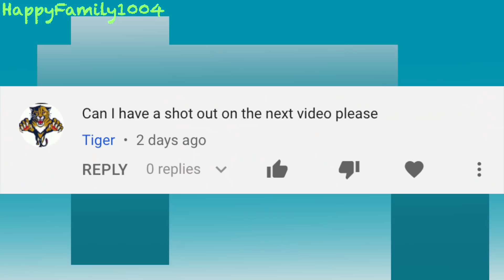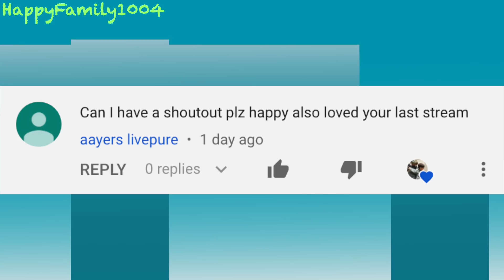Can The Nerf Patrol Stop the HAMBURGER MAN?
The hacker turns a man into a hamburger man because he won't give him his hamburger and the nerf patrol have to respond and have a nerf war. Watch to see what happens.

We want all our subscribers and fans to know that we love and appreciate them very much!

Send Fan Mail To:
JeffMara
18866 Stone Oak Pkwy. #103-52